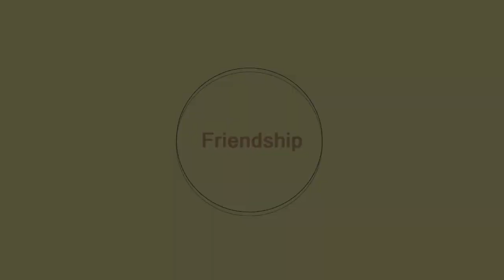Portal végigjátszás (2.rész) magyar kommentárral